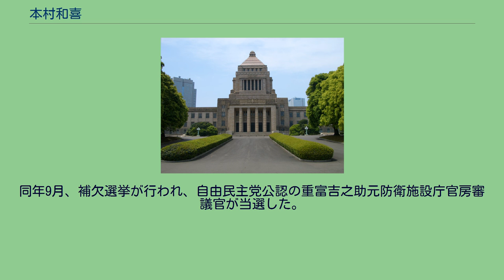本村和喜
本村 和喜（もとむら かずき、1935年11月12日 - 1991年8月17日）は、日本の政治家。
位階は正五位。
勲等は勲三等。
派閥は、三塚派に所属した。
福岡県北九州市八幡東区生まれ。
福岡県立八幡高等学校を経て、立命館大学法学部卒業。
大学在学中は、弁論部に所属し、大学代表として弁論大会に出場することもあった。
1964年、小峰柳多自民党衆議院議員秘書。
のちに鬼丸勝之参議院議員秘書。
1971年、福岡県議会議員選挙初当選。
以後2期務める。
1980年の第12回参議院議員通常選挙と1983年の第13回参議院議員通常選挙に福岡県選挙区から自由民主党公認で立候補するも次点落選。
1980年、福田赳夫衆議院議員秘書。
1986年の第14回参議院議員通常選挙に福岡県選挙区から自由民主党公認で立候補し当選。
1990年の第2次海部改造内閣の科学技術政務次官に就任。
1991年8月、参議院議員及び科学技術政務次官在任中に、大分県別府市にある新別府病院において急性心筋梗塞のため死去。
同年9月、補欠選挙が行われ、自由民主党公認の重富吉之助元防衛施設庁官房審議官が当選した。